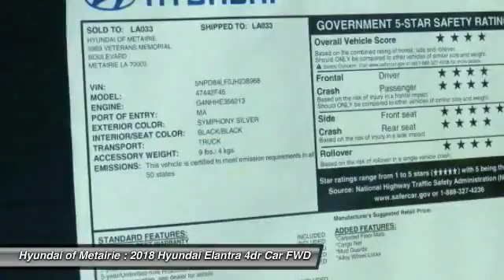2018 Hyundai Elantra Metairie LA H238968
2018 Hyundai Elantra SEL

SEL trim. EPA 37 MPG Hwy/28 MPG City! Alloy Wheels, Back-Up Camera, Satellite Radio, Bluetooth, iPod/MP3 Input. Warranty 10 yrs/100k Miles - Drivetrain Warranty; READ MORE!KEY FEATURES INCLUDEBack-Up Camera, Satellite Radio, iPod/MP3 Input, Bluetooth, Aluminum Wheels. MP3 Player, Keyless Entry, Remote Trunk Release, Steering Wheel Controls, Child Safety Locks.WHO WE AREHyundai of Metairie is your new and used Hyundai dealer proudly serving the Greater New Orleans area! Hyundai of Metairie is a leading car dealer in New Orleans, with an impressive inventory of new Hyundai cars, as well as a large inventory of used cars in Metairie. From buying a new or used car, to our amazing customer service, our Hyundai dealership offers the best car buying experience in Louisiana!Fuel economy calculations based on original manufacturer data for trim engine configuration. Please confirm the accuracy of the included equipment by calling us prior to purchase.